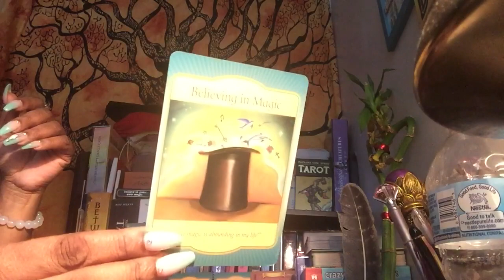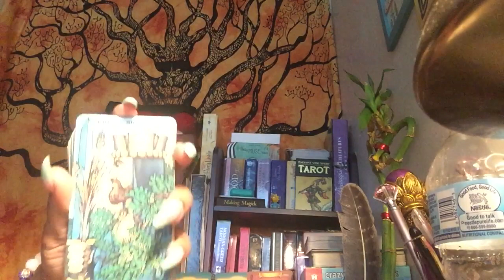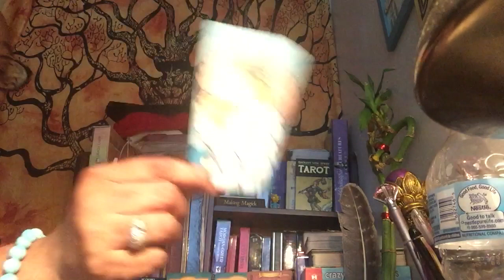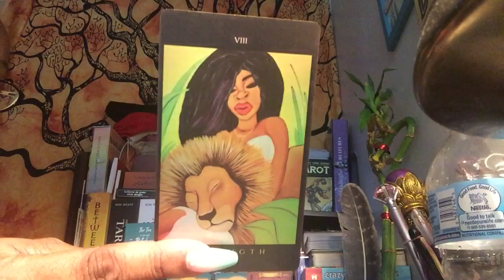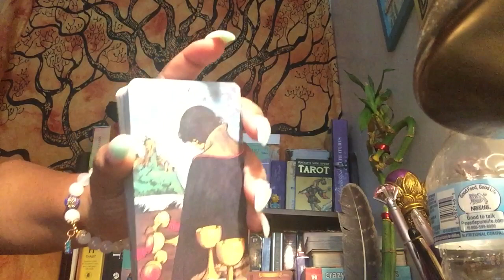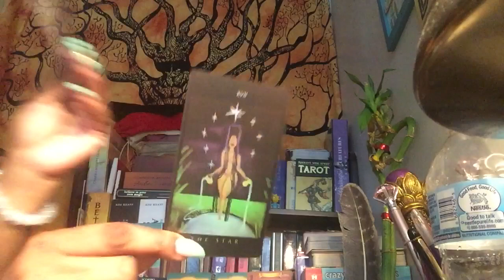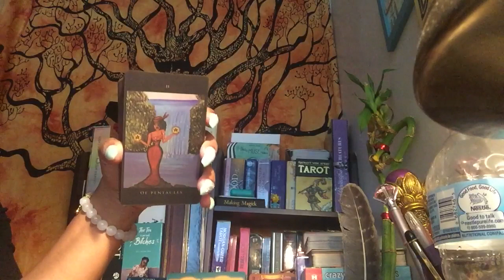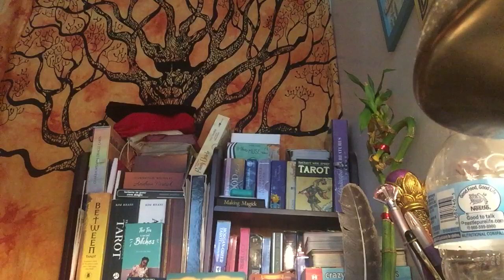SCORPIO ♏️ ~ “WHO’S GOING TO BRIDGE THE COMMUNICATION GAP, SCORPIO?